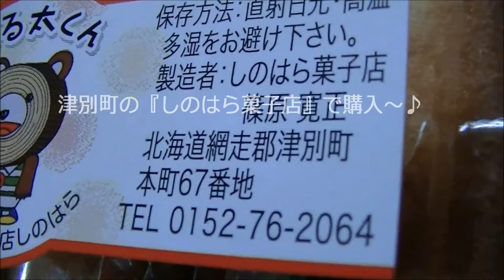津別町 しのはら菓子店の 『まる太くん』 北海道 スイーツ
北海道網走郡津別町の市街地にある
しのはら菓子店で販売されている
『まる太くん』の商品レビュー動画です。
スティック状のフルーツケーキで食べやすくて美味しい☆
ちなみに『まる太くん』は津別町のゆるキャラです｡｡｡♪
あいおい道の駅でも販売されています。
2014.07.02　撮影